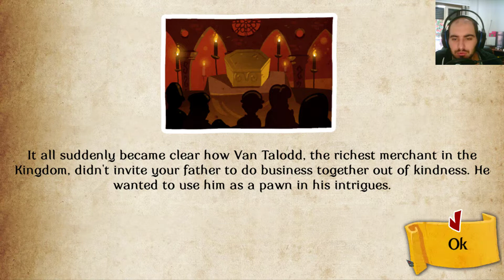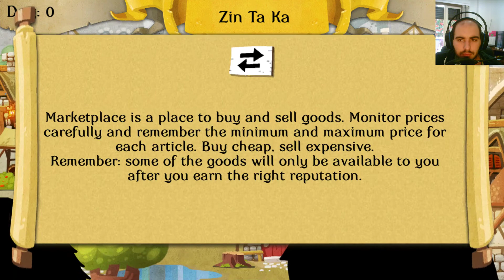16 bit trader - Πάλι καλά δεν έγινα έμπορος SteamLib #4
Δοκιμάζω με τη σειρα τα games μου από τη steam library.